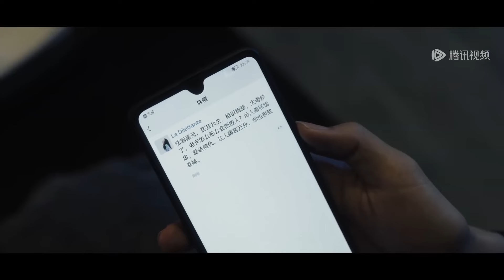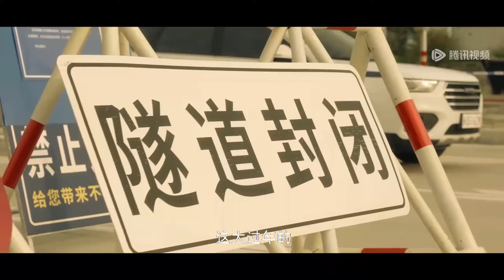🍃【Movie】總裁得知灰姑娘生病，心疼壞了偷偷爬墻來見她，一見面就把她抱在懷裡#春色寄情人 Will Love in Spring#大陸電影#最新電影#愛情電影